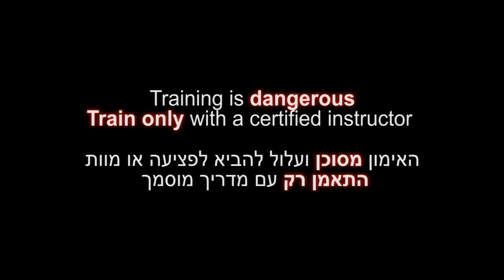Setto, Kukishin ryu Dakentaijutsu - Ninjutsu technique for Akban wiki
AKBAN veterans documenting a Kukishinden Ryu (Kukishin) kata for the AKBAN wiki.